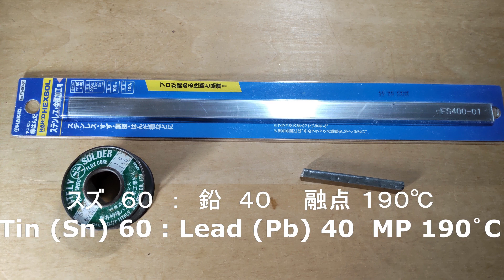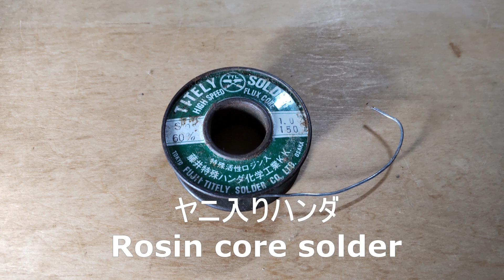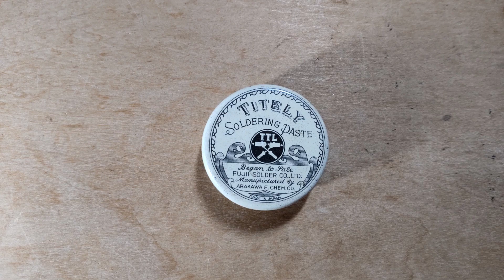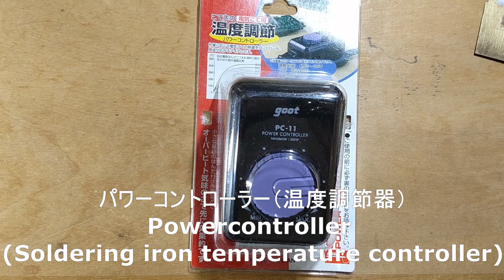鉄道模型のはんだ付けで必要な物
前回、ハンダごてを使ってキハ８２の車体を分解しましたが、突然、十分な説明もせずにフラックスを使用するシーンがありました。これから先、このチャンネルでは、はんだ付けの場面が度々出てきますので、その前にはんだ付けに必要な物をまとめてご紹介します。

（追伸）私は主に棒ハンダを使用していますが、特に推奨は致しません。鉛入りでヤニなしの糸ハンダ（巻ハンダ）が入手できればそちらの方が使いやすいと思います。価格も棒ハンダとほとんど変わりません。

00:00    オープニング
01:21    ハンダごてについて
04:41    ハンダについて
08:08    フラックスについて
11:48    必ずしも必要でないけれどあったら良い物